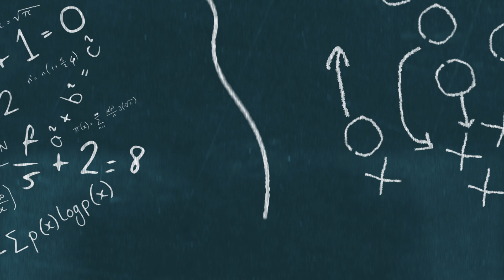New Orlean Saints Will LOVE Jameis Winston Latest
The New Orleans Saints are expecting to big things out of Jameis Winston this season. Many bettor are as well, as a lot of money has come in betting that Winston will lead the league in passing this season. While that is good news for the Saints, the fact that Winston seemed to correct most of his interception issues last year with New Orleans is just as good as well. All of this points to the New Orleans Saints loving everything about Jameis Winston at this point.

Protect Your On-Line Privacy right now using Nord VPN! Use the below link to get an EXCLUSIVE Deal To Secure Your Online Privacy